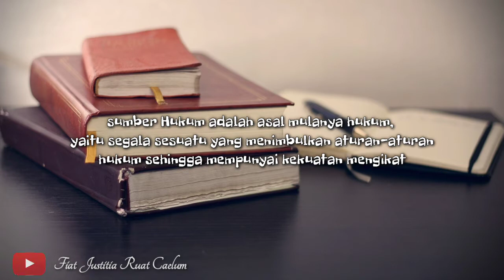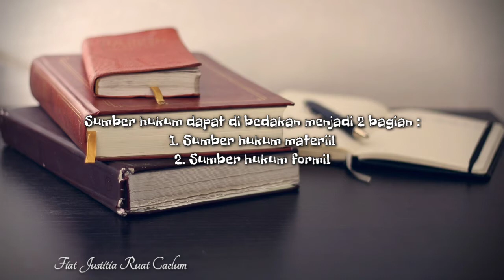Pengantar Hukum Indonesia (PHI) - Sumber Hukum Materil dan Sumber Hukum Formil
Sebaik-baiknya manusia adalah manusia yang bermanfaat bagi manusia lainnya

Fiat justitia ruat caelum
Ilmu hukum
Berbagi ilmu
Konten bermanfaat
Belajar dan berbagi
Melek hukum
Pengetahuan hukum
Belajar bukan menggurui
Semangat berbagi
Perguruan tinggi
Ingat hukum
Belajar hukum
Fakir ilmu
Berbagi konten bermanfaat